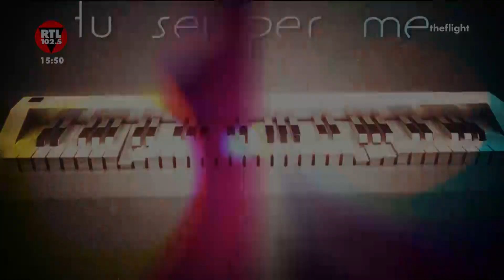Fabio Rovazzi a RTL 102.5: "Gianni Morandi mi ha minacciato, sarebbe figo fare qualcosa con lui!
Venerdì 8 maggio, Fabio Rovazzi è stato in collegamento in diretta in RADIOVISIONE su RTL 102.5, canale 36 del digitale terrestre e canale 736 di Sky, in “The Flight" con La Zac e Fabrizio Ferrari.

Il cantante milanese dopo averci confessato di aver appena superato il nervosismo per quanto accaduto ieri sui Navigli a Milano affollati di giovani in piena emergenza coronavirus, ci ha raccontato di aver festeggiato un anno d'amore con la fidanzata in modo non proprio romantico...Sulle affermazioni di Gianni Morandi che ha detto che se non fa qualcosa con lui questa estate lo uccide, Rovazzi ci ha confessato che gli piacerebbe molto fare qualcosa con Gianni ma probabilmente non quest'estate.

Tra i fan che hanno chiamato con tante curiosità, Lorenzo ha voluto sapere che consiglio darebbe a un diciottenne che deve trovare la sua strada, Camilla come sia nata la sua passione per la musica e Daniele quale sia il suo videogame preferito.

Puoi seguire RTL 102.5 in RADIOVISIONE sul canale 36 del digitale terrestre, 736 di Sky, in FM, Digital Radio, dal sito internet ufficiale, dall’App e dai nostri social!